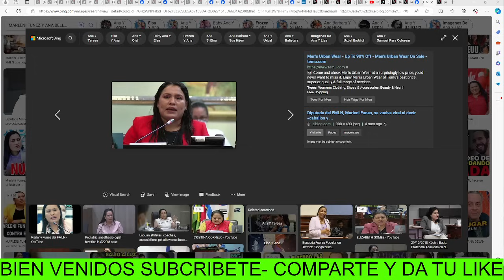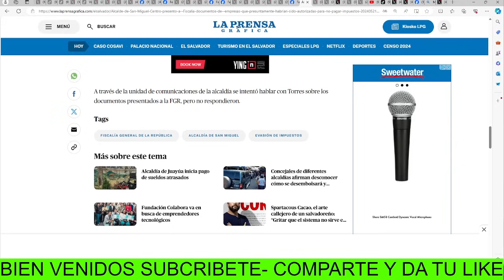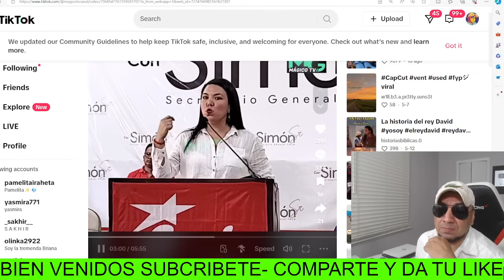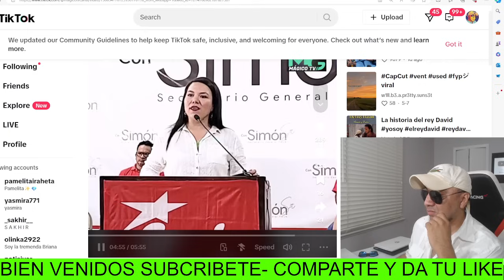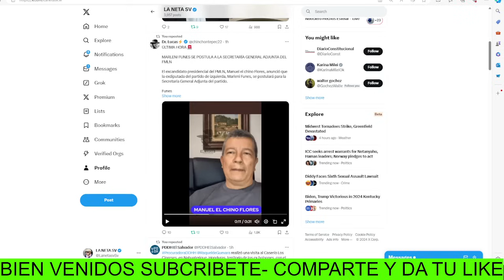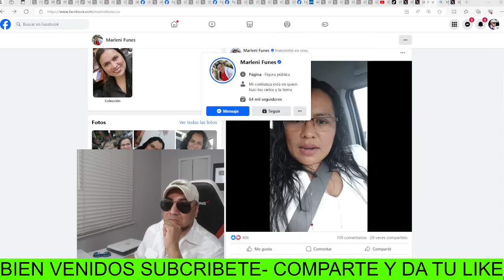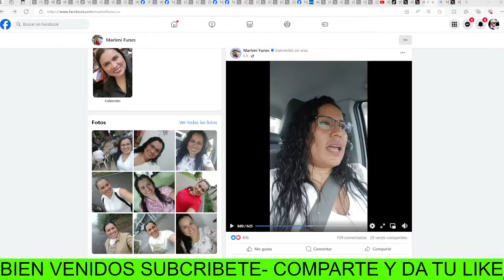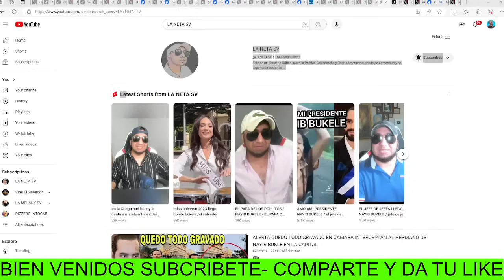DIOS SANTO !! MARLENI FUNEZ Y ANA BELLOSO SE HAGARRARON Y TODO POR UN HUESO EN LA JUNTA DEL FMLN